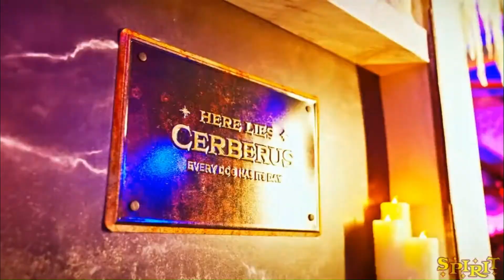A Sneak Peek into Spirit Hallows 2023!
This is Halloween Haunting, the place to go for information about amazing props to purchase for Halloween.